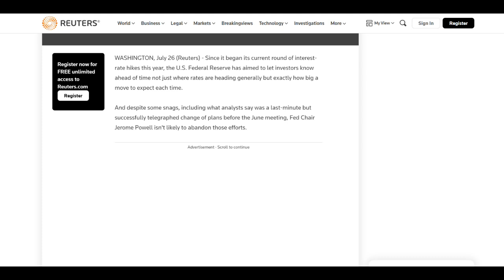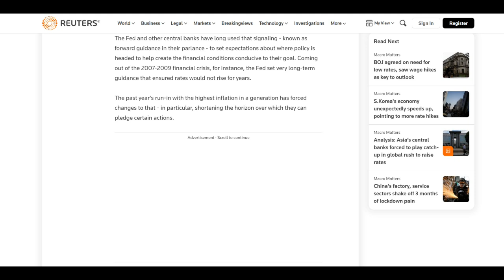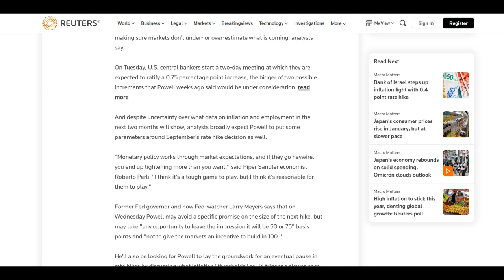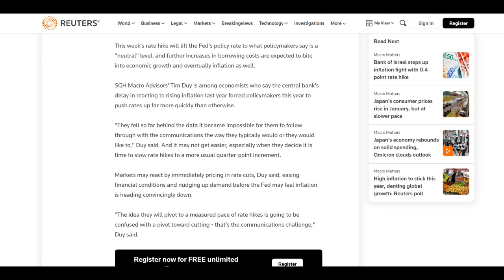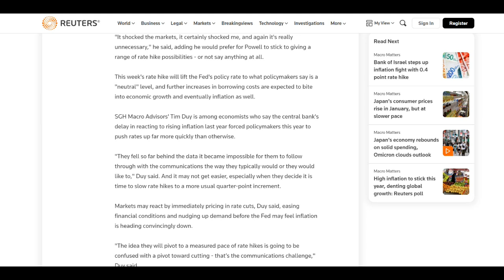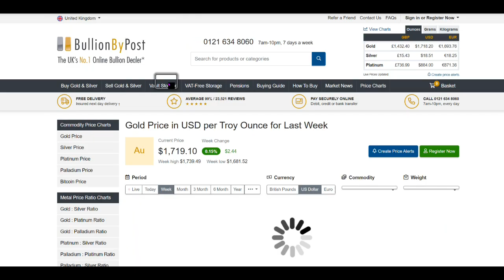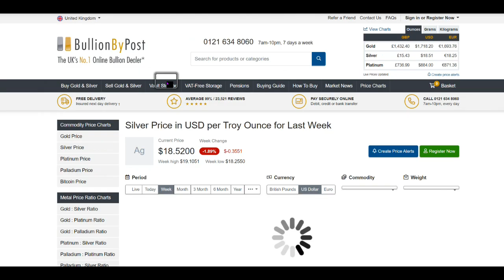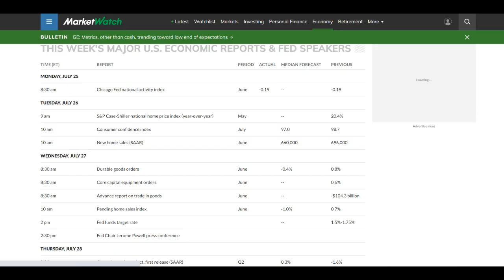Why Tomorrow is Crucial For Gold & Silver 😰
We look at why tomorrow is crucial for gold and silver prices.

Of course the key reason is that the FED FOMC will be announcing its interest rate decission which most experts believe will be 0.75%

We announced in our weekend update what we will expect and have focussed even more in this video.

We also look at gold and silver prices, together with what has happened to equities and oil prices together with cryptocurrency markets.